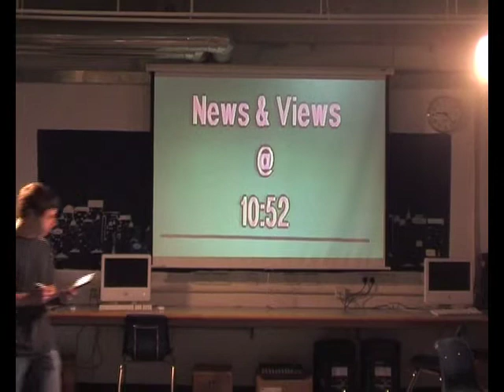Super Action News - Original Intro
The introduction for Super Action News used for episodes 1 through 3.

Featuring HKIS HS Associate Principal Lauren Fine in a guest role.